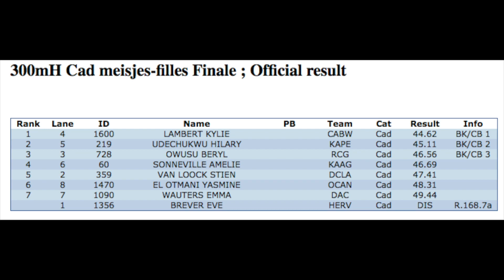BK 300mh Cad Amelie 4e